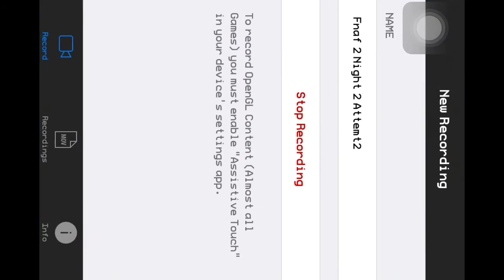Fnaf2:Night 2 Complete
via YouTube Capture Got lucky this time no shadow bonnie to Sri me this time...also need to chill out a bit lol I'm going to fast for night 2.